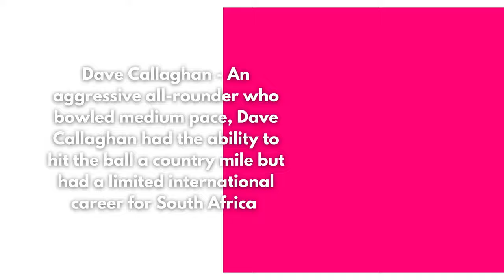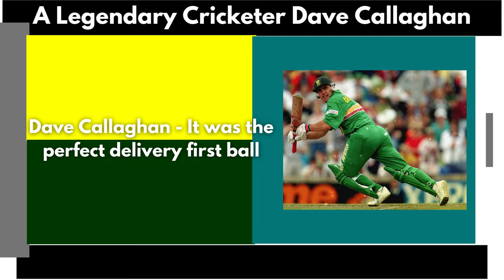A Legendary Cricketer Dave Callaghan _Wanderlust India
Web HTTP Access:
Yofan ID
yo.fan/mindjockey57